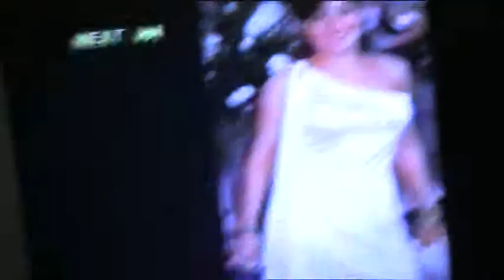kacey ainsworth compilation video part two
more classic clips of my fave actress kacey ainsworth